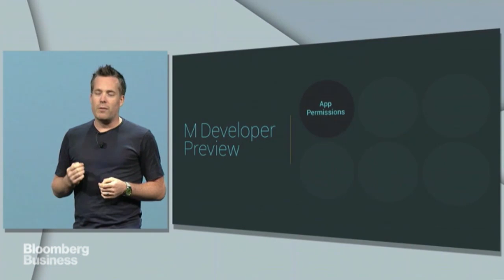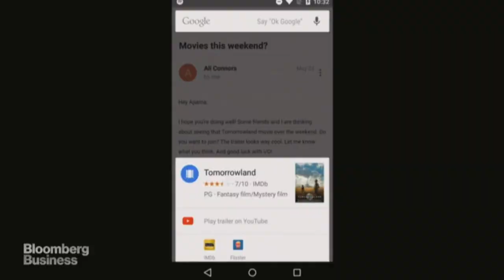Google I/O 2015: The Biggest News in Under 3 Minutes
May 28 -- Today was a big day for Google. The company announced Now on Tap and revealed new details about virtual reality videos. Here's everything that matters from the Google I/O keynote.